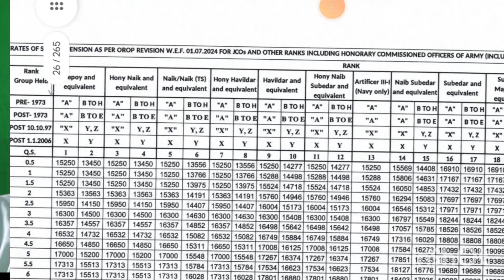खुशखबरी orop 3 का टेबल हुआ जारी orop3 latest news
About:- नमस्कार दोस्तों Orop 3 का टेबल जारी हो चुका है यह पेंशनर्स के लिए बहुत ही खुशी की बात है। इस टेबल को आप गवर्नमेंट की ऑफीशियली वेबसाइट  Department of ex servicemen welfare से डाउनलोड कर सकते हैं।

sainik samachar
Defence pensioners latest news
Indian army pensioners latest news